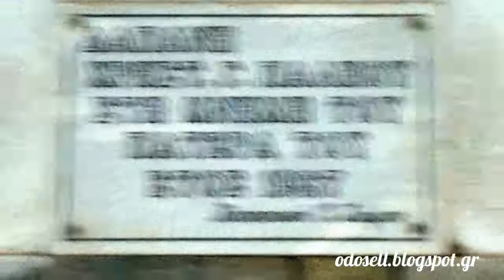Η κρήνη του Χρήστου Παληού (1987) στη Βλάστη